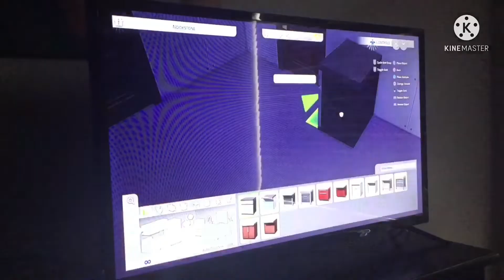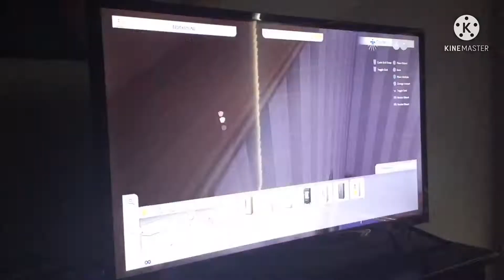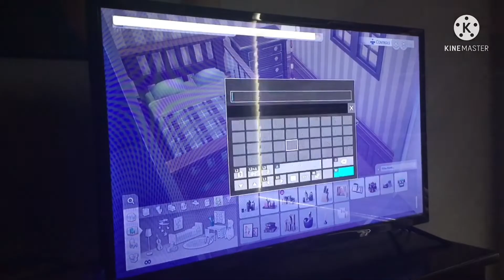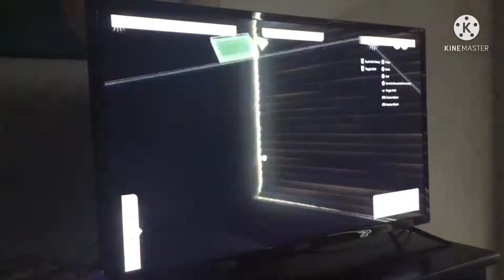Sims 4 Speedbuild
This is a sims 4 speedbuild. It took me an hour to make